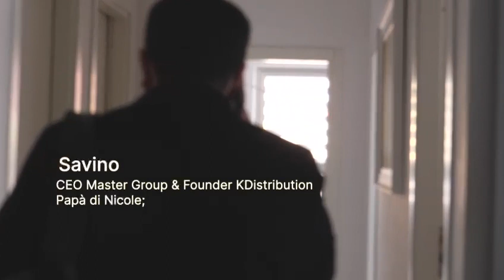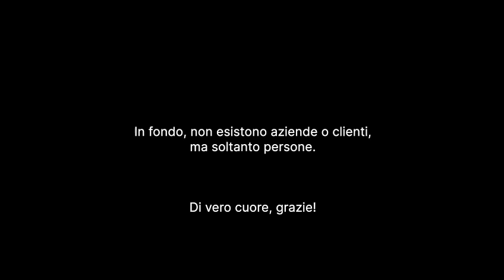In fondo, siamo solo persone - Buon Natale 2022